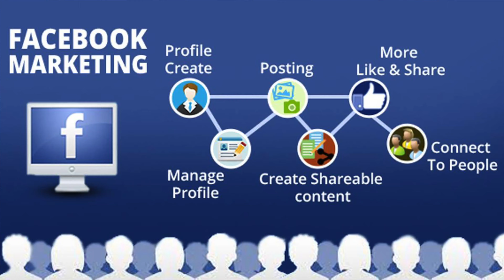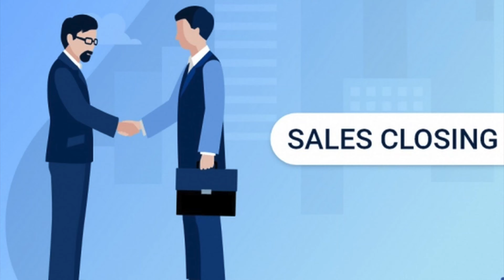IAM 5 || 5 MINUTE ONLY || QUICK MENTORING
This is one of the basic activities that you should do daily, to master this kind of business. IAM Worldwide Business (MLM).

IAM 5

1. Prospecting
2. Inviting
3. Presenting
4. Closing
5. Follow-up

Ikaw ba ay may katanungan???